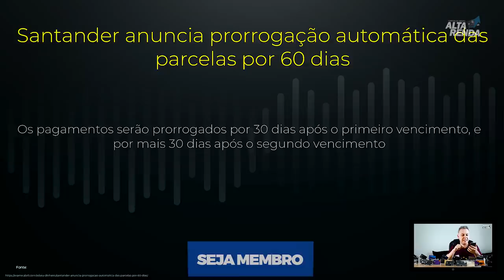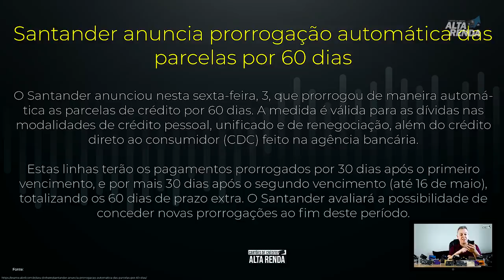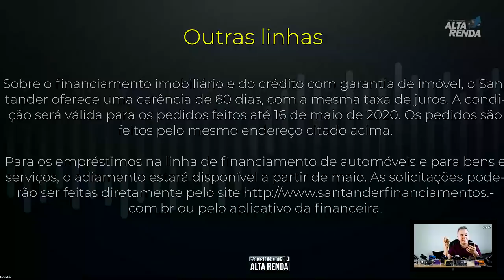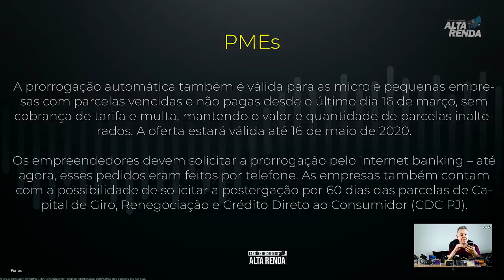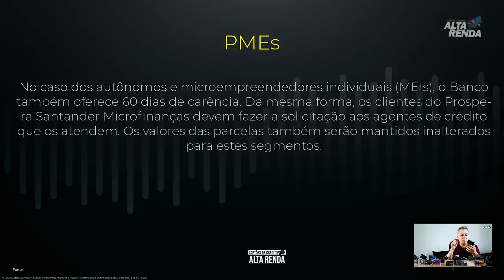💳Santander Libera pagamento dos Cartões de Crédito para 60 dias/desconto nos juros 50%,Vale a pena?